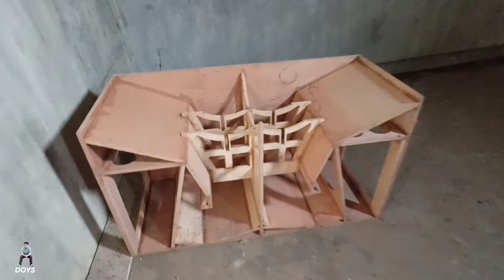MERAKIT BOX CLA MONSTER PART.2 // 4 box cla hampir selesai